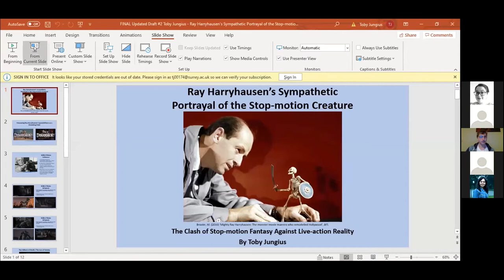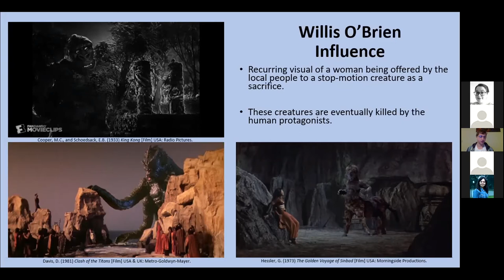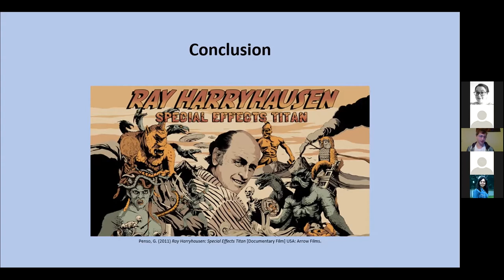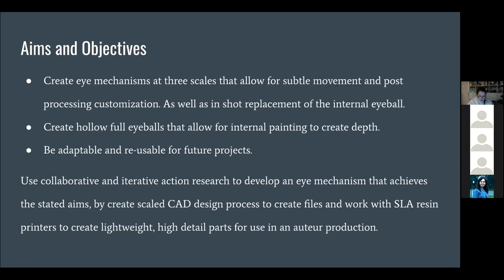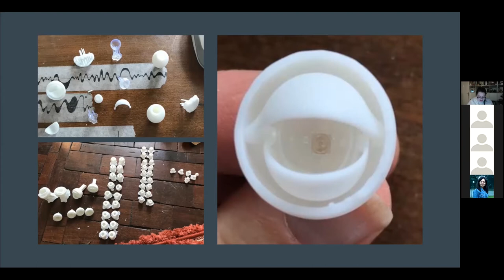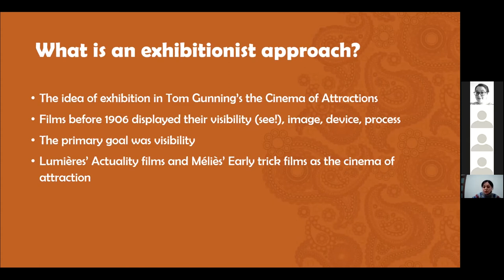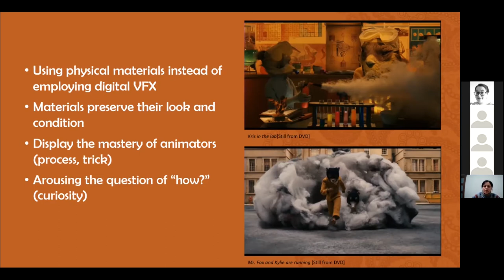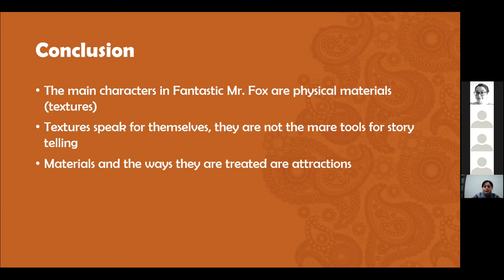PhD Animation Research 1: Stop-motion Aesthetics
In this session, Toby Jungius, Laura-Beth Cowley, and Farzaneh Yazdandoost presented their research ideas. This session was chaired by Simon Payne, associate professor in film and media at Cambridge School of Creative industries, ARU.